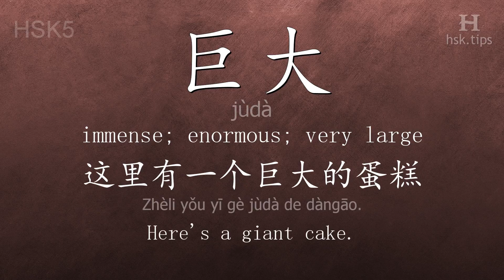Chinese HSK 5 vocabulary 巨大 (jùdà), ex.1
In this video the chinese character is from HSK level 5. And it is "巨大", pinyin: "jùdà", which means "immense; enormous; very large".
Listen to native mandarin speakers saying "巨大" and the example: "这里有一个巨大的蛋糕。", it means "Here's a giant cake."